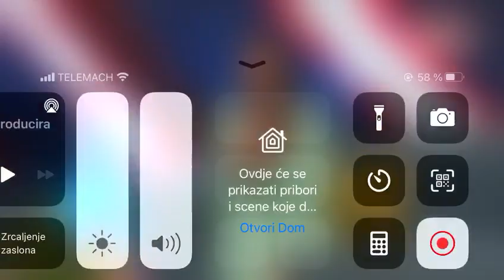Ivana Sopic - 💞💞 'Pitam za druga ' 31.03.2021